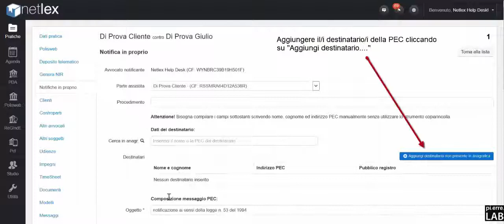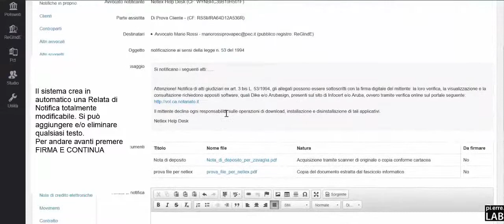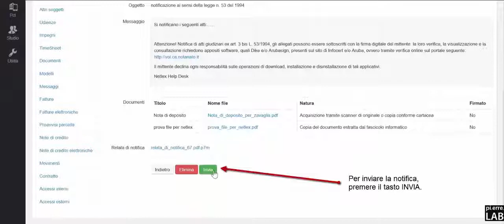Come fare una notifica in proprio? #04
▶︎ Scopri quanto è semplice fare una notifica telematica ◀︎

▶︎ Segui il podcast PCTfacile anche su ◀︎

Ascolta PCTfacile, il primo podcast per Avvocati Tecnoogici su

Finanzia in crowdfunding il podcast